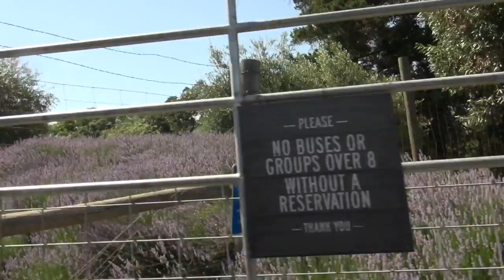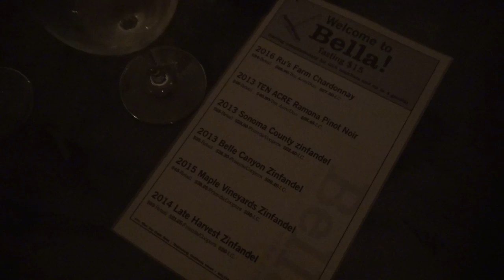Bella Vineyards & Wine Caves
Sonoma County’s wine-country spans more than a million acres from the Pacific Ocean to the rugged Coast Range, it is truly an amazing and beautiful place to visit. Lately, it’s become increasingly famous for its premium wines, sharing the pedestal with Napa Valley for luxury cult collectibles.

But in Sonoma County, you’re just as likely to stumble across extraordinary wines being crafted out of a backyard setup, which creates an intimate setting in which to enjoy what each vineyard has to offer. Often, it will be the actual winemaker who’s filling your glass, with his or her faithful winery dog sitting nearby. We love that!

Bella Vineyards and wine caves are one of our favorites for some obvious reasons… like their name. You’ll find it at the end of West Dry Creek Road, a narrow, winding county road that curves along the remote hillsides, north of Healdsburg. What really makes Bella a special place to visit for two little pups though is that the tasting room is inside the barrel cellars, within giant caves dug out of the hillside.  It’s nice and cool inside, especially on a hot summer day.

The Unleash the Beast Tour will take you deep into the wine caves, where you will learn the science and art of aging wine. Your guide will take you through a sensory station and reveal Bella’s dark secrets as you savor their wines, finishing up with their monster zinfindel, affectionately named, The Beast. To bad pups like us can’t drink wine, it sure did look like everyone was enjoying it.

According to Robert Parker of The Wine Advocate, Bella "hit pay-dirt in 2012". Parker points out that the 2012 Barrel 32 is "about as good as zinfandel can get.” Bella was also selected as one of Wine & Spirits Magazine's Top 100 Wineries of 2013!

Bella Vineyards cherish’s Sonoma County’s rich history by focusing on using the best fruit from some of the most sought-after vineyards. Lynn and Scott Adams and their family run the winery and are dedicated to handcrafting small lots. The wine makers believe in balance – blending complexity with opulence, nuance with boldness and mind blowing with distinctive.

The winery is located on Lily Hill, where the first vines were planted over 100 years ago by Italian immigrant Adamo Micheli and his young son, Angelo. Angelo and these young vines grew up together and he continued to watch over the land with his own children for the next few decades. Today, Lynn, Scott and their family watch over the vines and are lucky enough to have the soil and the sunshine as a regular part of their days.

My Dad told us that wines here are just delicious with amazing length and texture to complement the fruit and structure, whatever that means.  All we know is that they create wines that are mouth filling and memorable based on all the ooh’s and ahh's we heard in the tasting room, plus they a super dog friendly.

Sounds fantastic right? It really was and we hope to run into you on OUR next visit to Bella, so you can see for yourself what we’re raving about. Oh and here’s a tip, bring a picnic lunch and stay awhile after your tour.  It’s really nice to relax and play on their tree shaded lawn while you soak up the picturesque beauty of Dry Creek Valley!

Love, Bella and Lola!

Bella's Big Adventure is the story of two Little Golden Retrievers whose travels take them all over the country. They visit places they've has always wanted to see and make friends along the way.

Comment and like our videos, we always love to hear from you!